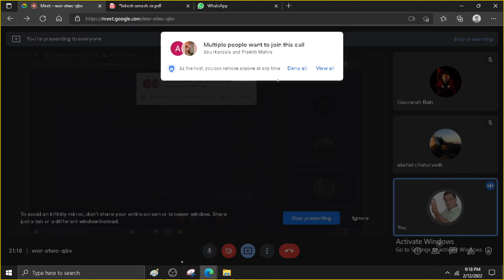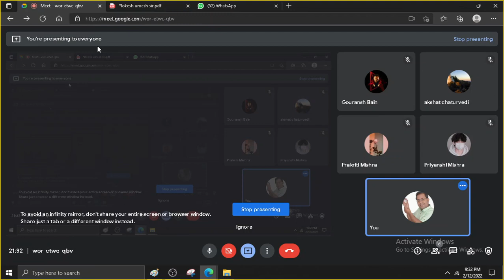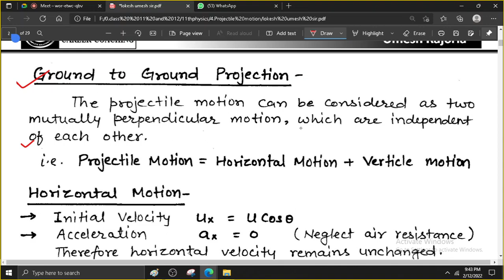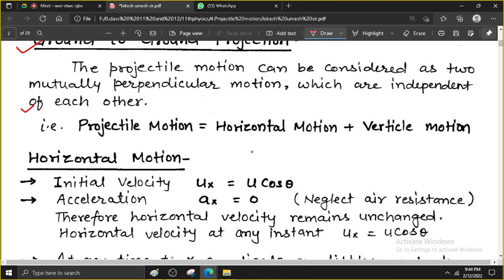lec 1 projectile motion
motion in a plane , 2d